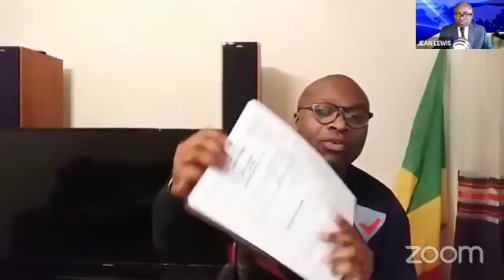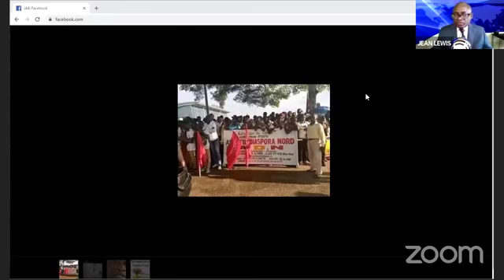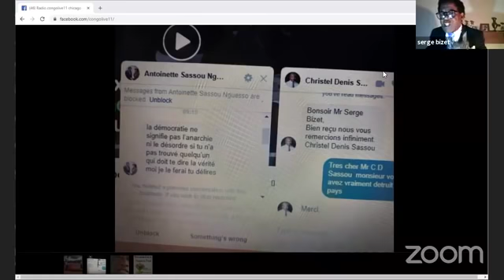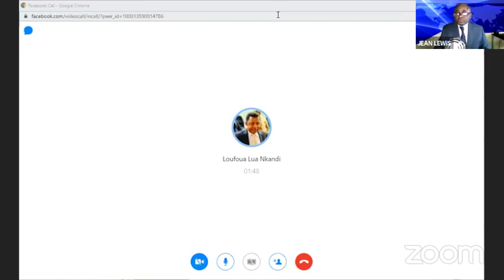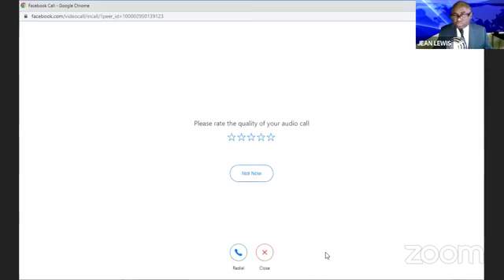Sassou a été humilié pour avoir désobei à la reine, selon Serge BIZET.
INVITE DU JC SERGE BIZET